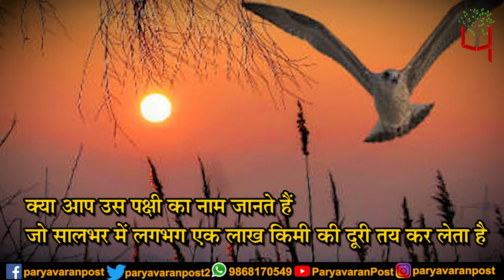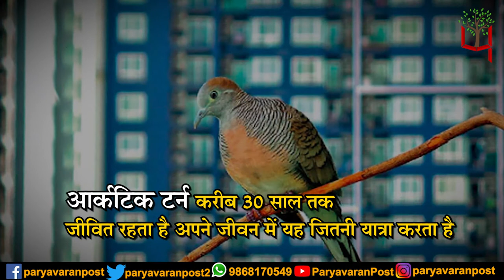दुनिया का सबसे अधिक दूरी तक उड़ने वाला पक्षी II Arctic Tern II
Team : Delhi
Research & Script:
Video Editor:
Voice Over :